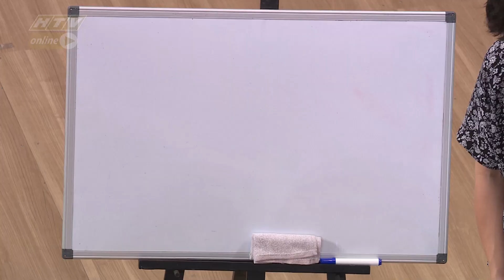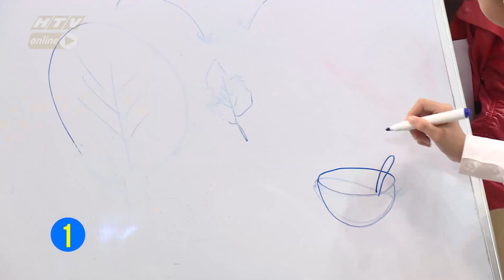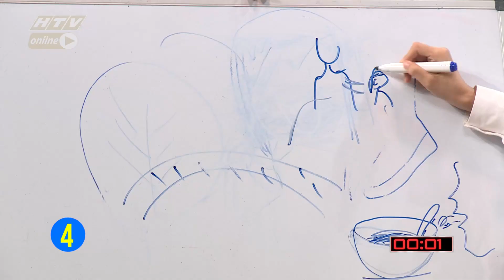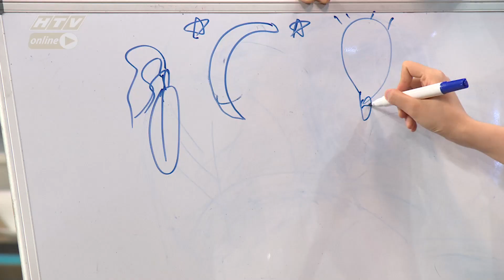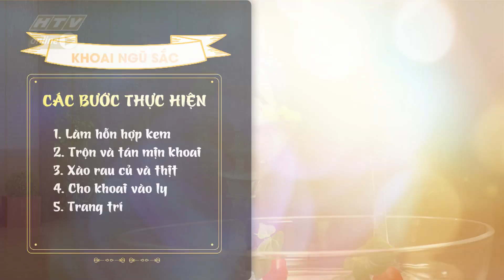HTV KHI CHÀNG VÀO BẾP | Liêu Hà Trinh cấm Jay Quân "quyến rũ" Quang Bảo | KCVB #13 FULL | 2/10/2018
Cú pháp tìm nhanh chính xác: "HTV KCVB" hoặc "KCVB Tap XYZ".
"Bếp núc vốn chuyện của nàng
Hôm nay lại có các chàng sẻ chia
Nhìn chàng lúng túng vụng về
Thương tình nàng ở trong kia nhắc bài
Cho chàng mặc sức trổ tài
Dù ngon hay dở cũng hài lòng em...!"

Khi Chàng Vào Bếp phát sóng vào lúc 21h30 thứ Ba hàng tuần trên lênh HTV7 bắt đầu từ ngày 10/07/2018.